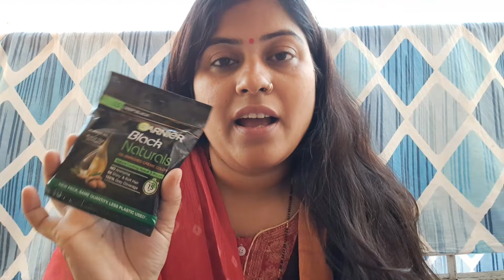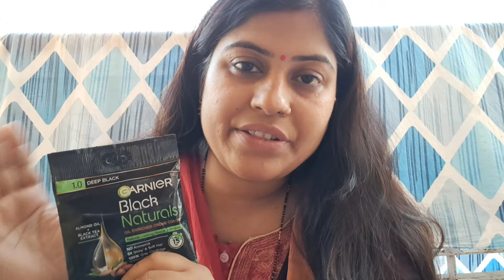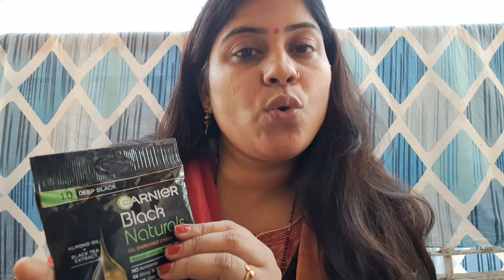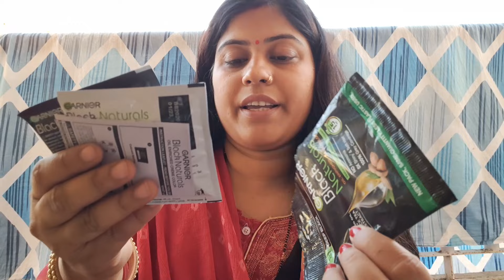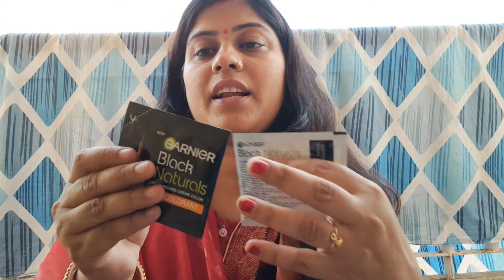Garnier Black Natural Hair Colour | How to use | Product Review in Hindi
Garnier black Natural Hair Colour | Product Review